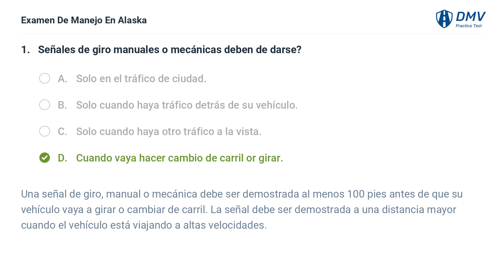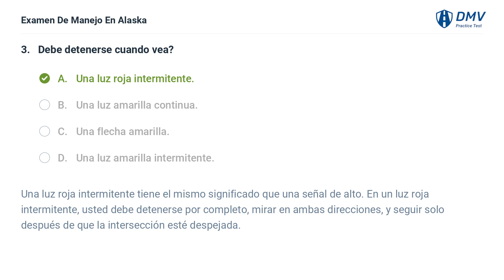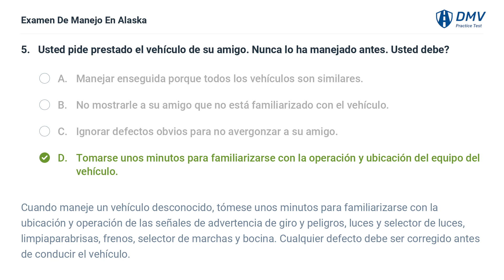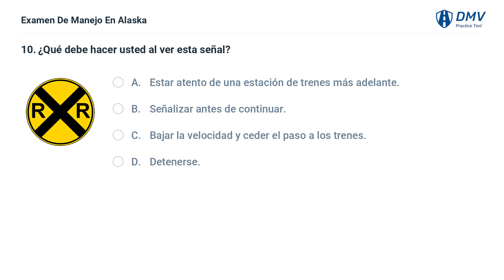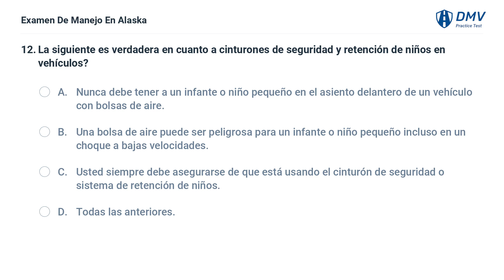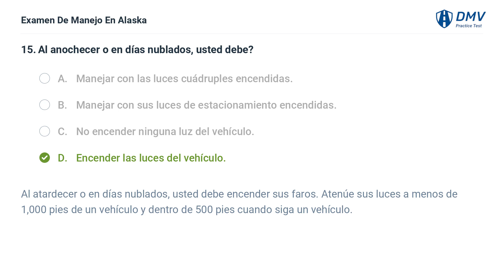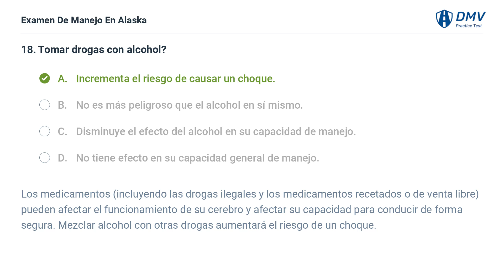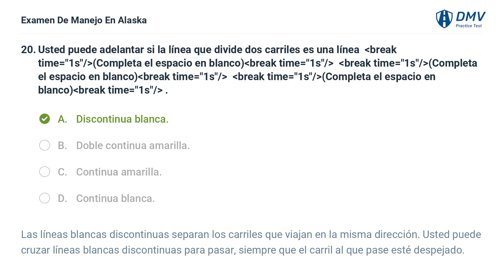2022 Alaska Prueba Escrita del DMV #8. Preguntas y Respuestas en Español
Apruebe su Prueba de Permiso del DMV de 2022 de Alaska con Flying Colors. 100 % gratis. 99% de tasa de éxito. ¡Practique ahora! Preguntas y Respuestas Reales de su DMV local.

Introducción: 00:00
Pregunta 1:  00:07
Pregunta 2:  00:49
Pregunta 3:  01:42
Pregunta 4:  02:18
Pregunta 5:  02:50
Pregunta 6:  03:49
Pregunta 7:  04:41
Pregunta 8:  05:16
Pregunta 9:  05:57
Pregunta 10:  06:34
Pregunta 11:  07:16
Pregunta 12:  07:59
Pregunta 13:  09:15
Pregunta 14:  09:50
Pregunta 15:  10:39
Pregunta 16:  11:18
Pregunta 17:  12:07
Pregunta 18:  12:46
Pregunta 19:  13:29
Pregunta 20:  14:50